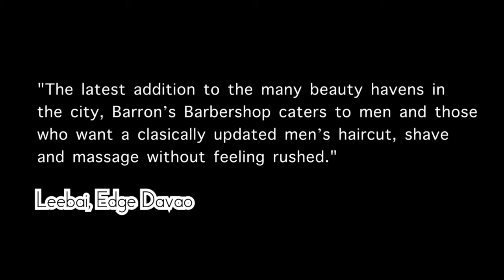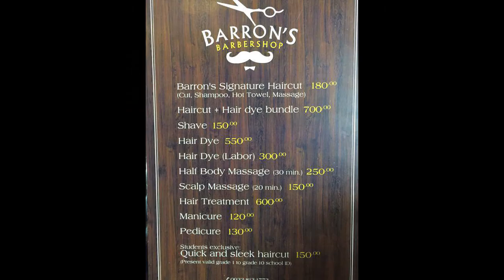BARRON'S BARBERSHOP: Haircut and more for men| CHUY: UR STYLE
SLICK BACK & RELAX

Affordable! That’s the edge of Barron's Barbershop. You get what you paid for. Get an incredible haircut plus massage for only P180.00.

Will make the cut for gentlemen who want to turn on their senses whilst satiating head to toe needs.

Equipments: Haircut, hairdye, massage, manicure, pedicure

Set Location: 85 Acacia St., cor. Calachuchi St. beside Ateneo High School

Chuy is a sland word for "cool"or "nice"

Example:
English - "The movie is so cool"
Bisaya - "Chuy kaayu ang salida (sine) bai!"